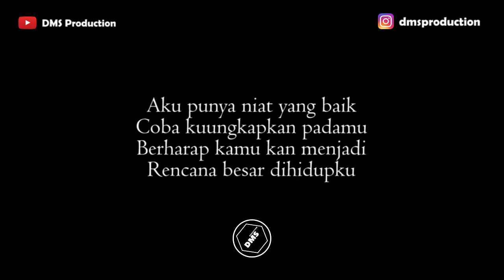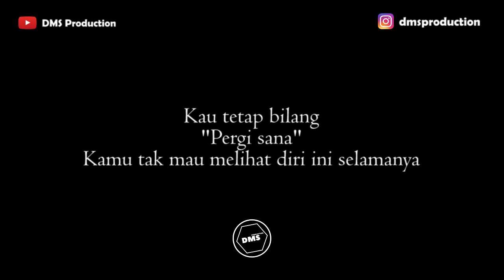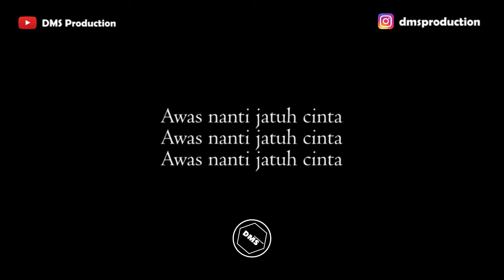Armada - Awas Jatuh Cinta (Male Key) Karaoke Akustik (Gitar + Lirik)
Terimakasih...